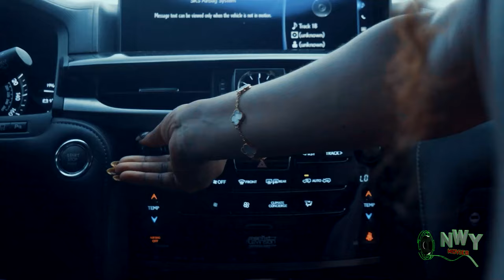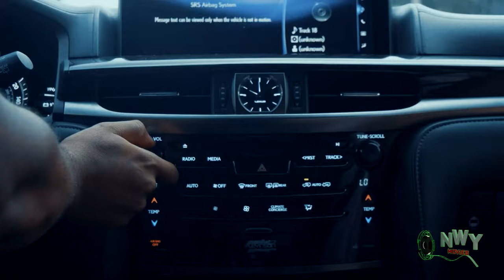The Single Billionaire Lookin For Love Neva Knw He Will Find Wife Material In D Maid Working For Him